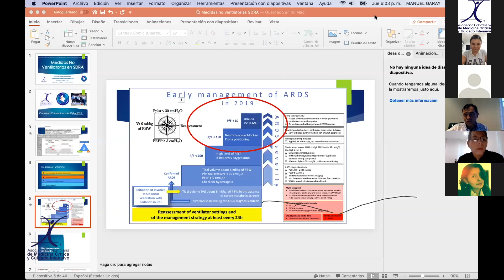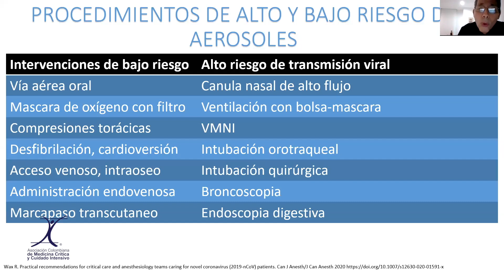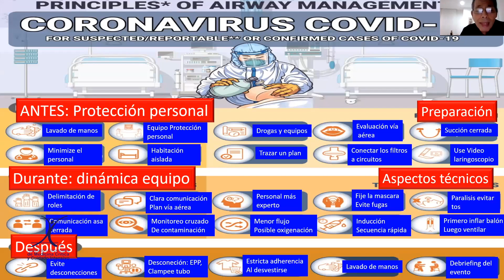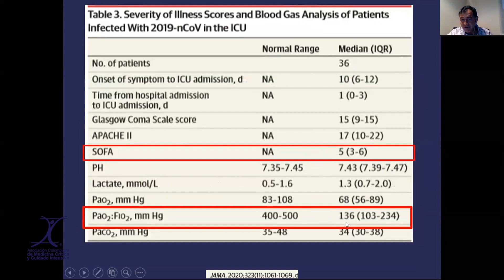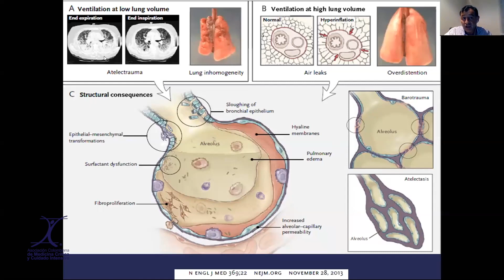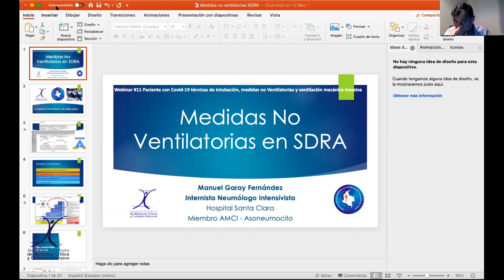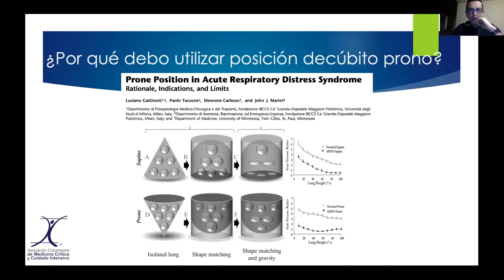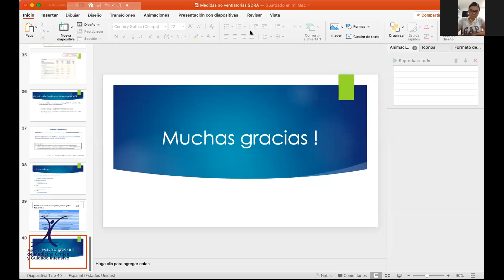Webinar11 - Paciente con Covid-19 Técnicas de intubación - Medidas no ventilatorias - VM invasiva